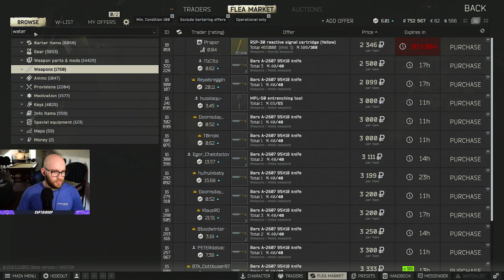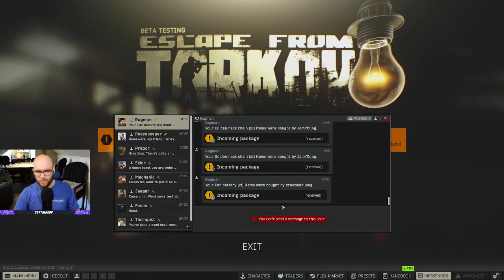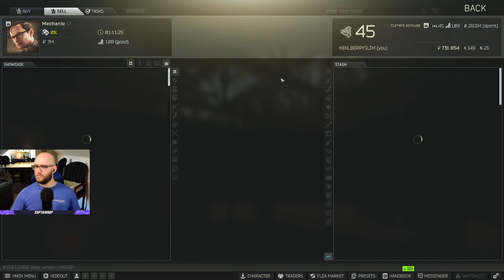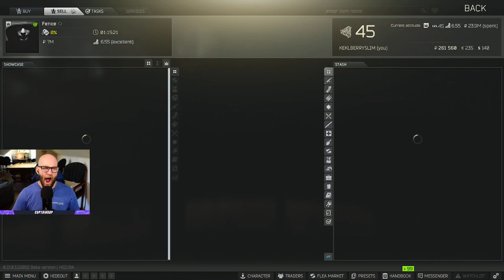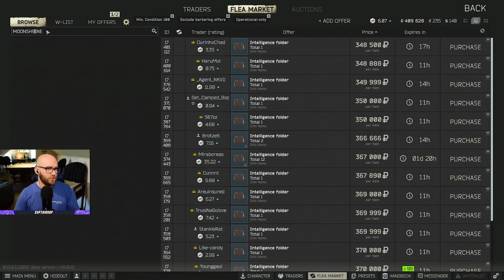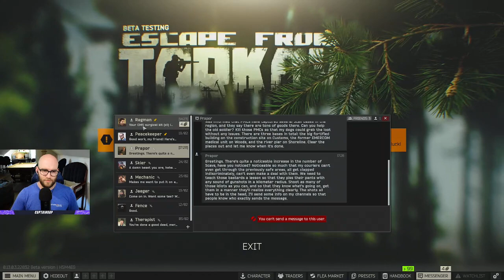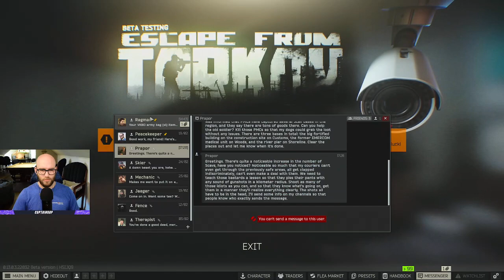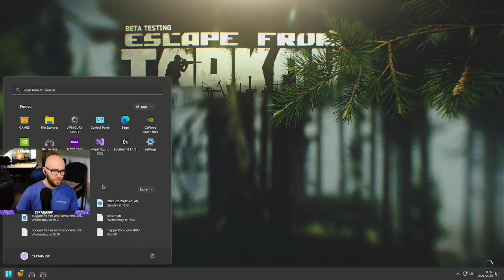Escape From Tarkov VODS THICC And JUICY PMC’s In Your Area